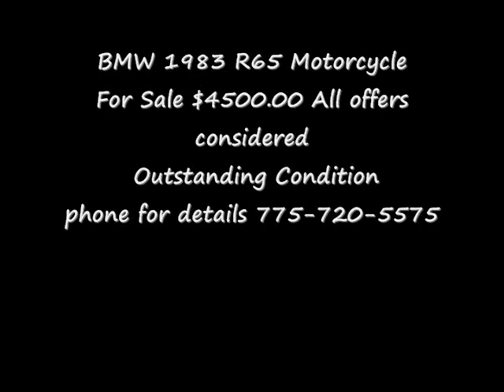BMW 1983 R 65 Motorcycle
Great looking BMW R65